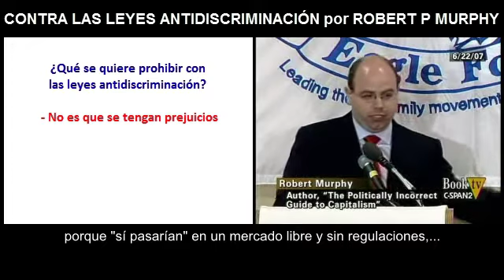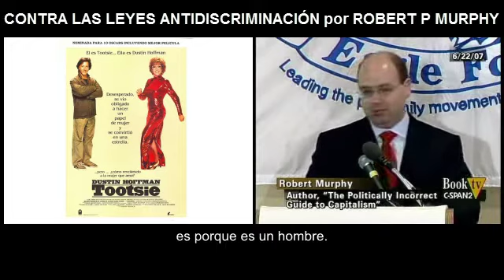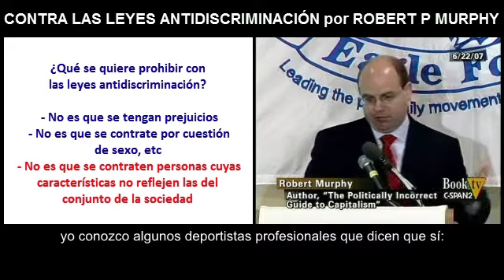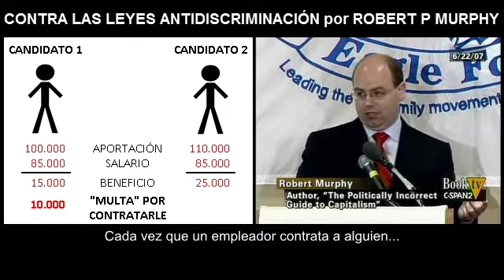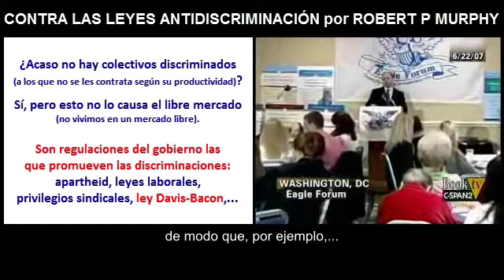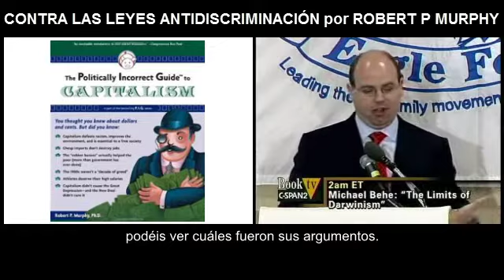Contra las leyes antidiscriminación, por Robert P Murphy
Comprar en Amazon